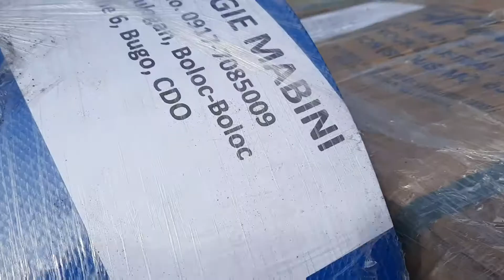Shipping yard day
Sharing you my other source of income.